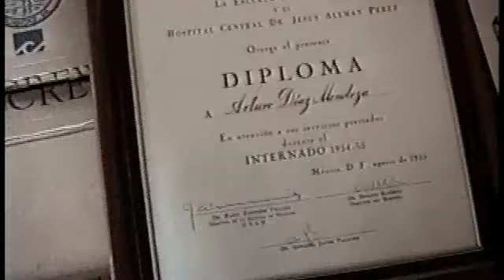Woodstock Tour - 1993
Yard Sale and house tour